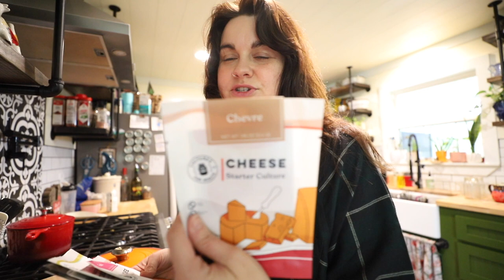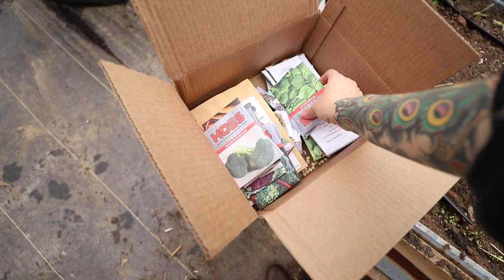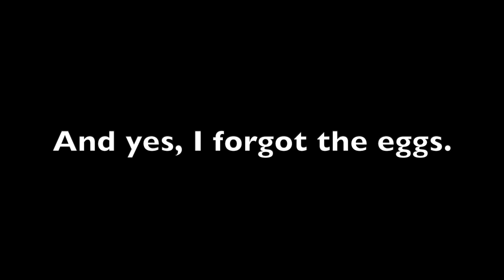I got sick (and I will alway grow sunflowers) | VLOG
Cultures for Health (where I got my cheese and yogurts cultures. They also have kefir and kombucha cultures.